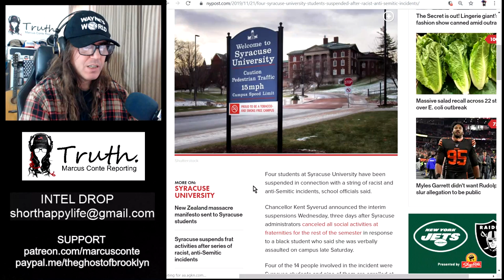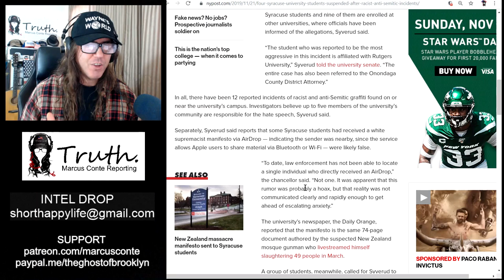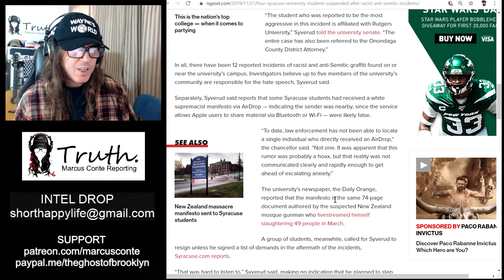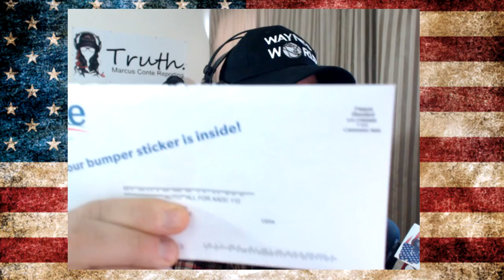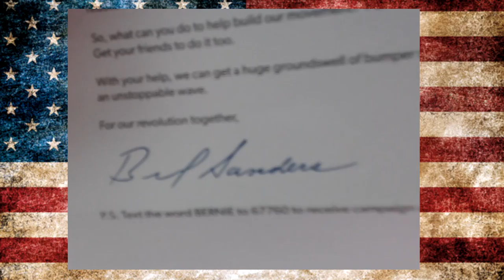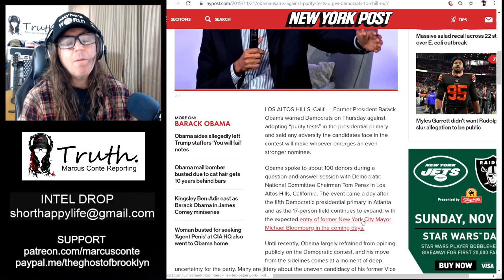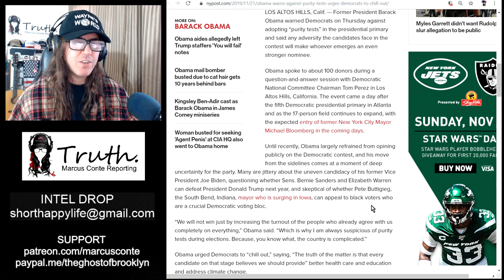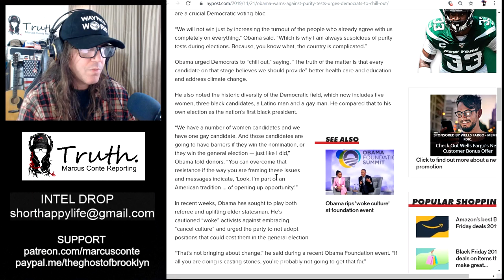Obama Sandbags Democrats with ‘Chill Out,’ Syracuse Univ Race Hoax, Australian Bank Fraud